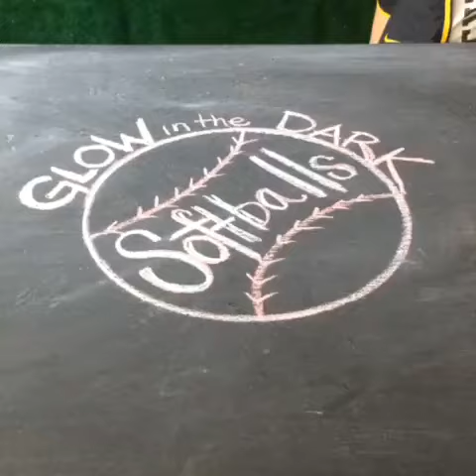Glow in the Dark Balls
In this 15 second Food-Inspired Life video from Libbie Summers you'll learn how to play ball after dark!

Written and Produced by Libbie Summers
Assisted by Candace Brower